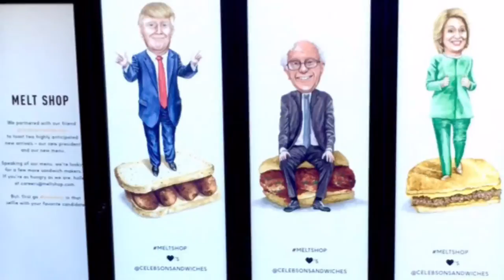Donald Trump Rally Raleigh, NC 7-05-2015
Donald Trump Rally Raleigh, NC
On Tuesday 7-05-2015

Song: "Battlefield Depression"
Pills Inc. by Chandi Ziebarth

Please make a donation to this fundraiser to help me put my autism documentary up on Netflix streaming:

Please Support My Efforts to Promote Trump Events and Purchase the Trumpgasms Theme Song at the iTunes Store! Thank You!

Music Song: "Trumpgasms"
Single by Chandi Ziebarth

Thanks Folks!